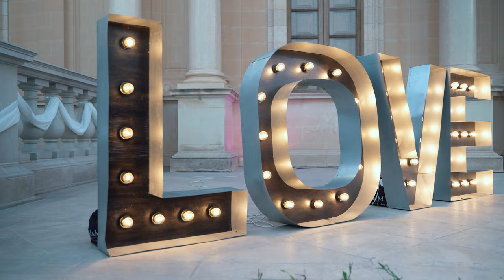Naomi & Julian Wedding Trailer